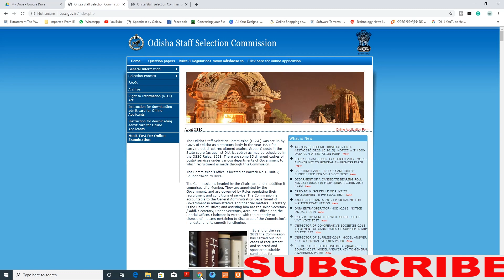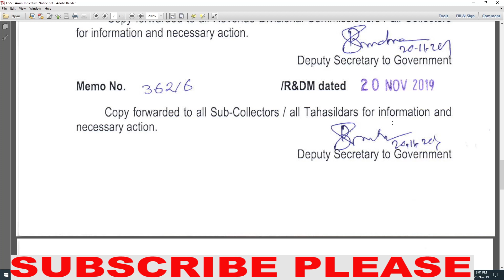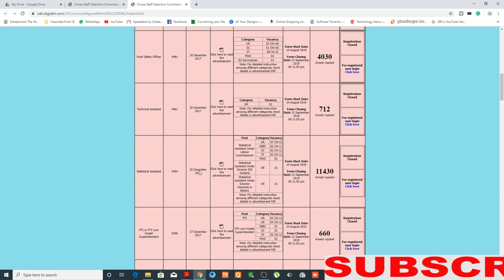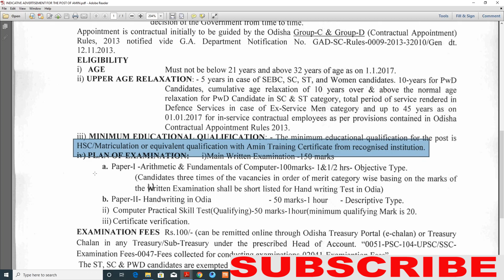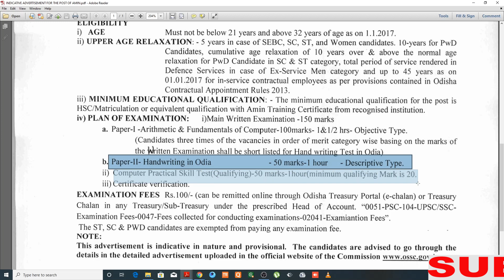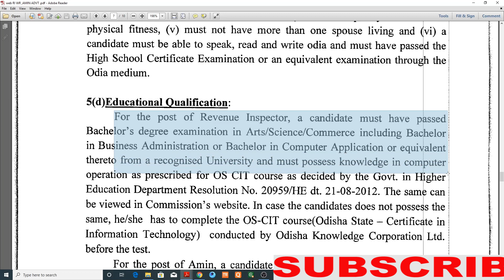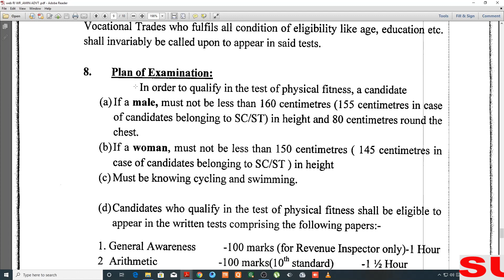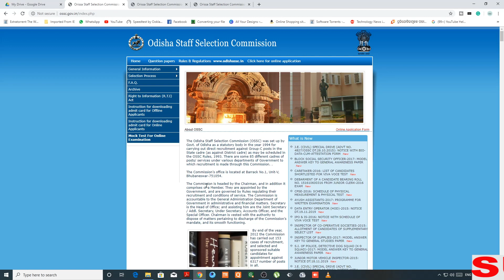OSSC RI & Amin Recruitment 2019 ! Vacancy-288 posts ! OSSC Amin Recruitment Notification ! Odisha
Are You Looking For Amin Job In Odisha? Then, you’re on the right place to get the latest updates from Odisha State Govt which are announced in association with OSSC Board. Odisha Staff Selection Commission likely to be released the notice of Latest OSSC Amin Recruitment Notification, to hire some new candidates for the Revenue Inspector & Amin Posts. Unemployed Contenders of Odisha who are preparing for Government Exams have to Refer the Odisha Amin Recruitment 2019 from RecruitmentIndia.in in order to know the Details, Qualifications, Dates of Applications, etc. Thereafter they may decide for which Post of the RI Recruitment in Odisha.

ELIGIBILITY CRITERIA
EDUCATIONAL QUALIFICATIONS
Candidates need minimum Qualifications to apply for the OSSC RI Recruitment 2019.

Revenue Inspector: Bachelor’s Degree in Arts/ Commerce/ Science with BBA or BCA and have Computer Knowledge.
Amin Posts: HSC/ Matriculation or Equivalent.
AGE LIMITS
Candidate’s age relaxation must be in between Min 21 years to Max 32 years of age.
Age Relaxation of 5 Years applicable to SC, ST, SEBC, Women Candidates and 10 Years to PWD Candidates.
SELECTION PROCESS
OSSSC Board will hire the Candidate For the Odisha RI Amin Recruitment 2019 based on rounds of

Prelims Exam
Mains Exam
Interview
PAY SCALE
Selected ones will get the pay scale as per the salaries are offered to the given vacancies of OSSC Amin Recruitment Notification 2019. Here Salary of Revenue Inspector Odisha also given.

Amin Posts: Rs.5,200/- to Rs.20,200/- and Grade Pay of Rs.1,800/-
RI & ARI Posts: Rs.9,300/- to Rs.34,800/- and Grade Pay of Rs.4,200/-
APPLICATION FEE
On the OSSSC Revenue Inspector Recruitment Notification 2019, it is clearly mentioned that the Fee to be paid in Treasury or Sub Treasury of Odisha State as mentioned in the Advertisement.

General Category, SEBC: Rs.100/-
SC, ST, PWD Candidates: No Fee

This video makes no representations as to the accuracy and completeness of any information on this video if found by following any link on this site. The owner will not be liable for any errors or omission on this information nor for the availability of this information. The owner will not be liable for any losses, injuries, or damages from the display on use of this information.